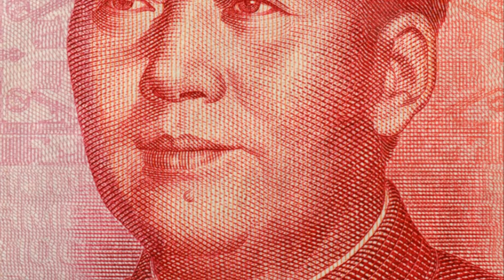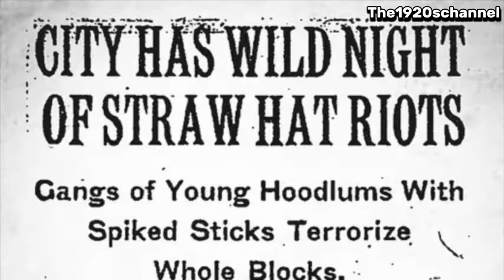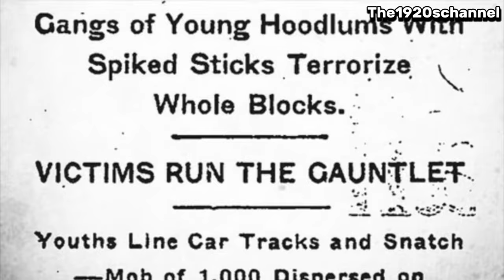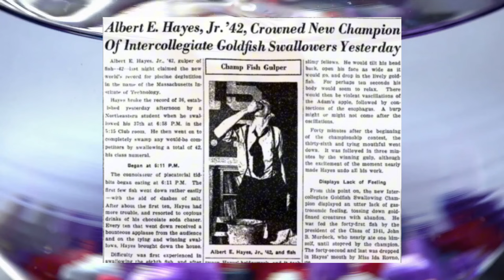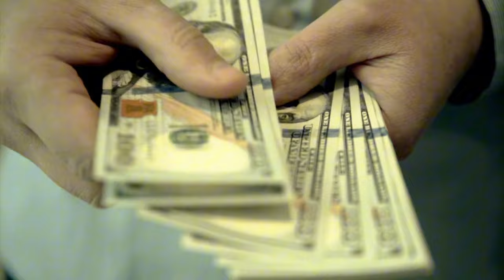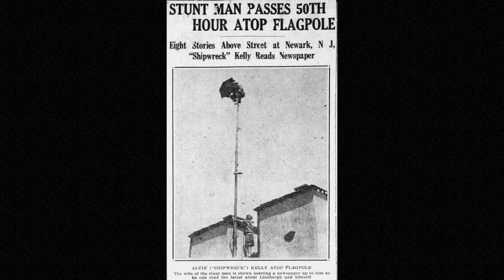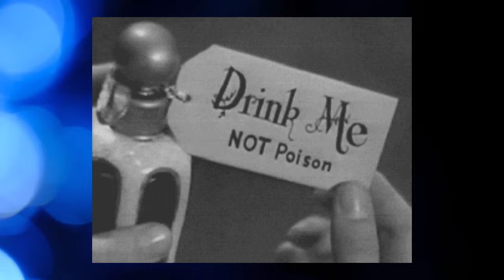10 Historical Events That Would Break the Internet Today!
Today we take a look at, 10 Bizarre Historical Events that would Go Viral Today!
From strange occurrences to unbelievable trends, these moments from the past are sure to shock and fascinate you. Join us as we explore historical oddities that would’ve definitely gone viral in today's digital age.